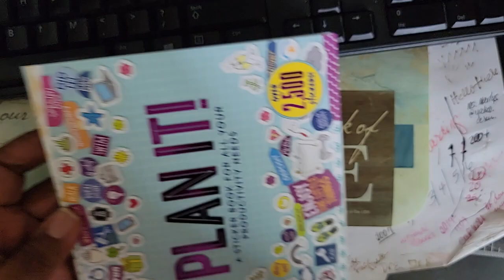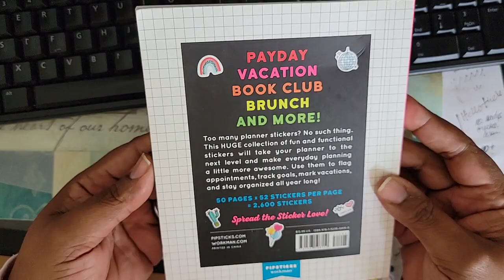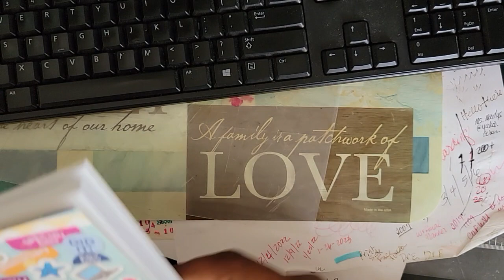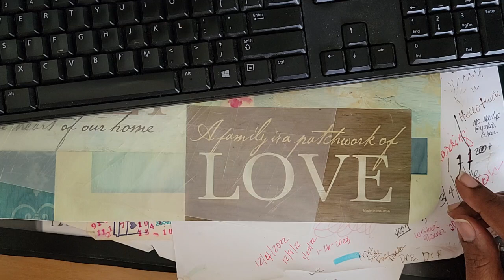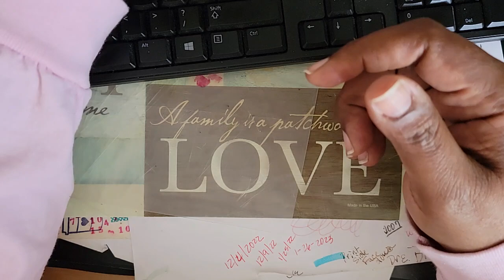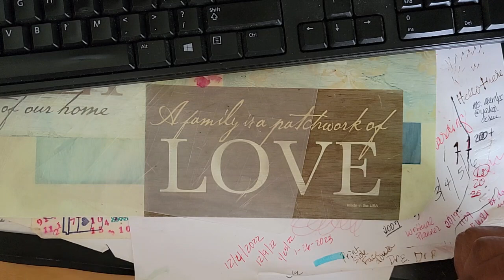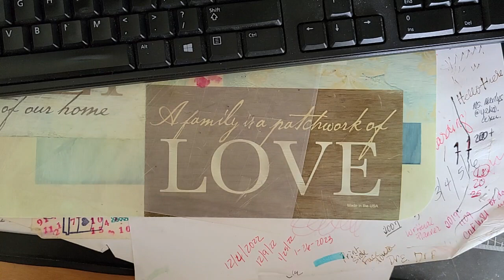Cult Pens Order: Diamine Inks (30 mL bottles)